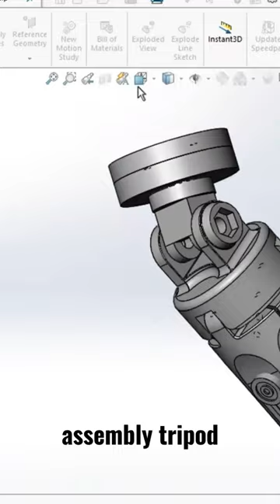Assembly tripod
Welcome to the copycat meowmeow channel. Hit like button if you love our works.